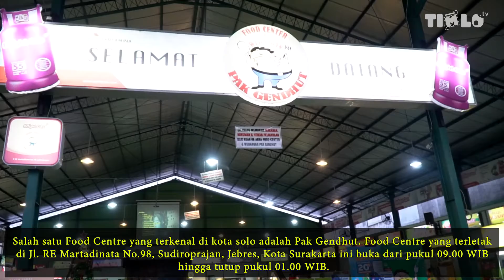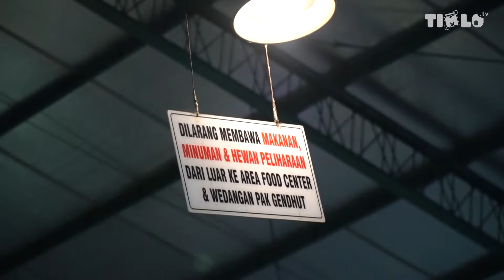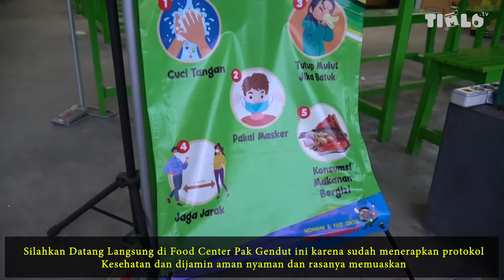Mulai Dari Menu Tradisional Hingga Western Semua Tersedia di Sini